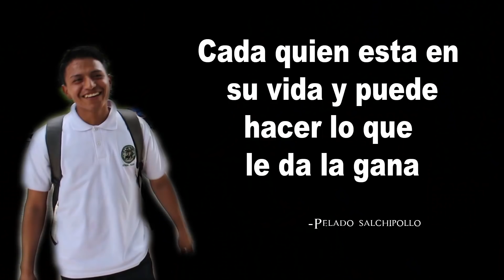¿Que opinan los ECUATORIANOS de los OTAKUS? |KREIZIVOY|BROMAS